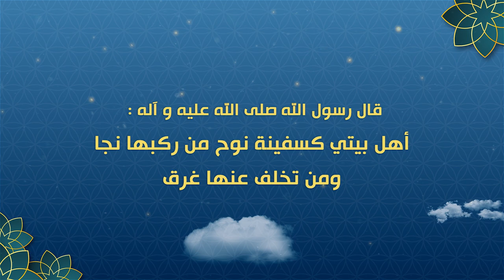مضيف الامام المهدي (عليه السلام) بمناسبة مولد الامام الحسن (عليه السلام) - 3